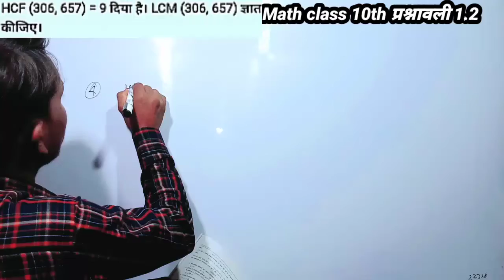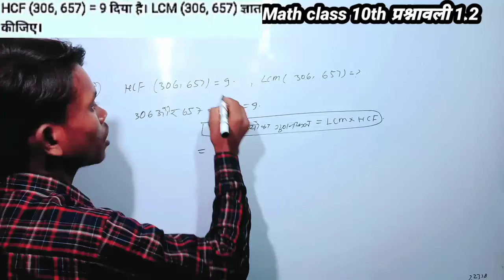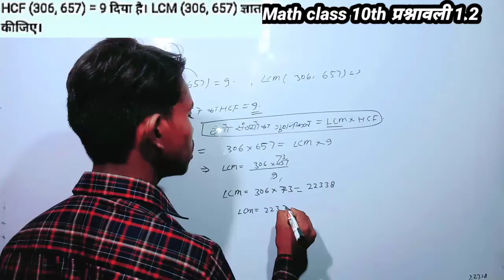गणित कक्षा -10 वास्तविक संख्याएँ Math class 10th प्रश्नावली 1.2 Que no -4 Real Number mathematics.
गणित कक्षा -10 वास्तविक संख्याएँ class 10th प्रश्नावली 1.2 Q.no -3 mathematics ex 1.2 Q. 3 🙏👍🌺❤🌺🌺..

गणित कक्षा -10 वास्तविक संख्याएँ class 10th प्रश्नावली 1.2 Q.no -2(ii) mathematics ex 1.2 Q. 2(ii) video link 👇🌺👇👇👇👇👇🌺🌺🌺👇👇👇👇👇👇👇

गणित कक्षा -10 वास्तविक संख्याएँ class 10th प्रश्नावली 1.2 Que no -2(i) mathematics ex 1.2 Q. 2(i)❤

गणित कक्षा -10 वास्तविक संख्याएँ class 10th प्रश्नावली 1.2 Que no -1 mathematics ex 1.2 Q. 1 👍❤🌺 video link 👇👇👇🌺👇🌺🌺🌺👇👇👇👇👇

math class 10th प्रश्नावली 1.1 Que no -5 ||real number || वास्तविक संख्याएँ  chapter 1NCERT Maths.. video link 👇👇👇🌸🌸👇🌸🌸🌸👇🌺👇🌺👇👇👇

math class 10th प्रश्नावली 1.1 Que no -4 || वास्तविक संख्याएँ || mathematics by Manoj 🙏❤👍🌹🌸🌺..

chapter -1 वास्तविक संख्याएँ Que no -2 class 10th real number by Manoj video link 👇👇👇👇❤👇👇👇👇👇❤👇👇👇👇

प्रश्नावली 1.1chapter 1 वास्तविक संख्या real number Que no -1 math class 10th maths by Manoj. video link 👇👇👇👇👇👇👇👇👇👇👇

कक्षा -10 chapter -1 वास्तविक संख्याएँ Real Number's mathstrick & intro of mathematics integers...

class 10th प्रश्नावली 7.4 (ऐच्छिक) Que no -4 & end of this chapter mathematics निर्देशांक ज्यामिति.. video link 👇👇👇👇👇👇👇

Hello Dosto

       आप सभी का स्वागत है आपके अपने youtube चैनल में ।🙏🙏🙏🙏🙏🙏🙏🙏❤❤❤u❤🙏🙏🙏🙏
M.K.study knowledge mein

दोस्तो आप इस विडीयो 10वीं कक्षा के गणित के सवालो को हल करेंगे।

 Real number
real number
वास्तविक संख्या
वास्तविक संख्याएँ